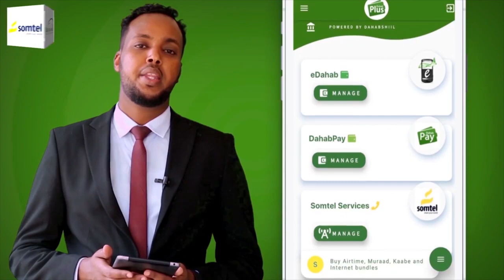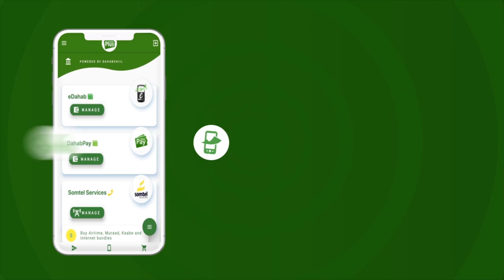Taliska Ciidanka Booliska Somaliland iyo Hay’adaha UNPOL EUCAP ayaa tababar usoo xidhay qaar kami...